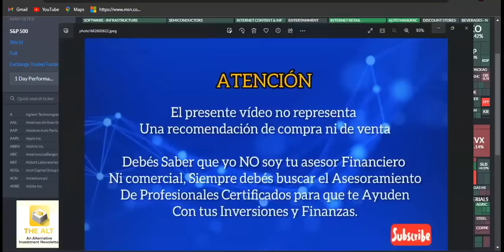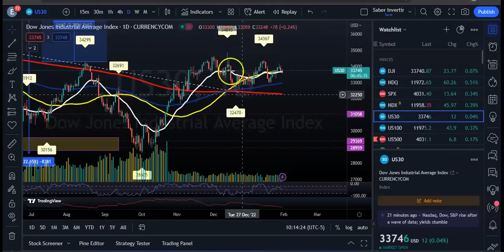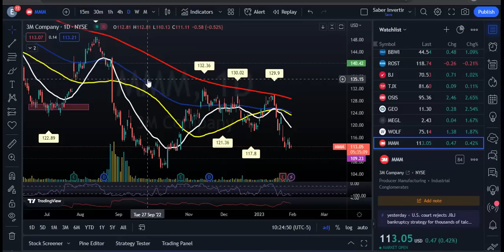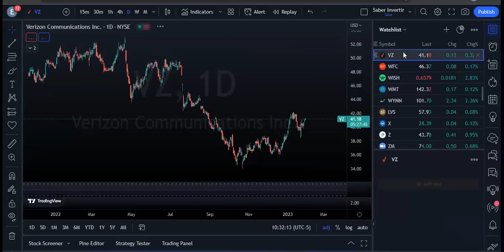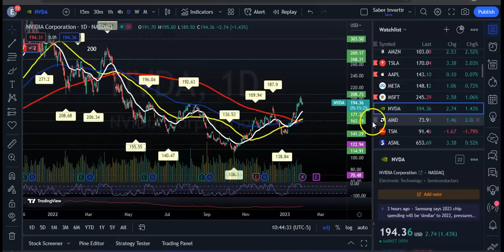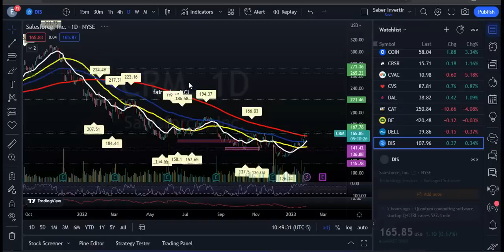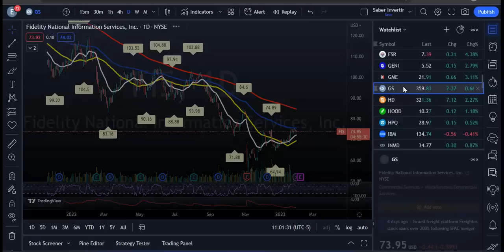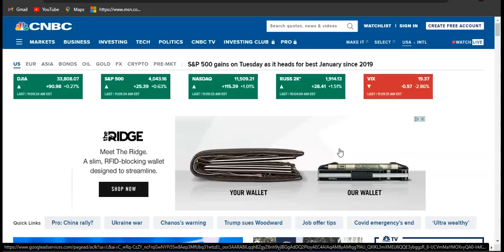Las Ganancias Corporativas Ayudan Los Mercados Antes de Reunion de la FED!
Algunas grandes Copanias reportaron ganancias. Las acciones de Caterpillar  cayeron más del 3% después de que el gigante industrial informara sus últimas ganancias . Mientras tanto, General Motors
las acciones subieron más del 6% después de publicar fuertes ganancias .

Los inversionistas están atentos a los comentarios sobre cómo les está yendo a algunas de las compañías más grandes en medio de la alta inflación y los temores de una desaceleración del gasto de los consumidores.

El índice de costos laborales, que es una medida importante de la inflación para la Reserva Federal, mostró que la compensación aumentó un 1% en el cuarto trimestre. Estaba por debajo de la estimación del 1,1% del Dow Jones.

La atención también se dirige a la última decisión sobre la tasa de interés debido a la última reunión de política de la Reserva Federal, que comenzó el martes. Los operadores esperan ampliamente un aumento de 25 puntos básicos, pero seguirán de cerca los comentarios en busca de pistas sobre cuánto más pretende aumentar la Fed, o cuándo planea recortar las tasas.